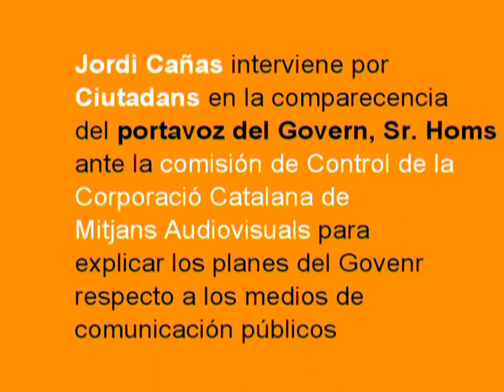C's-25/11/2011-Comisión control CCMA.Comparecencia del Sr. Homs.Jordi Cañas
toda la información contextualizada de la actividad parlamentaria de C's en CIUTADANS AL PARLAMENT:

Jordi Cañas interviene por Ciudadanos durante la comparecencia del portavoz del Gobierno ante la comisión de Control de la Corporación Catalana de Medios Audiovisuales en relación con  las medidas que piensa adoptar el gobierno de Artur Mas en relación con los medios públicos de comunicación.

tota la informació contextualitzada de l'activitat parlamentària de Ciutadans a CIUTADANS AL PARLAMENT:

 Jordi Cañas intervé per Ciutadans durant la compareixença del portaveu del Govern davant la comissió de Control de la Corporació Catalana de Mitjans Audiovisuals en relació amb les mesures que pensa adoptar el govern d'Artur Mas en relació amb els mitjans públics de comunicació